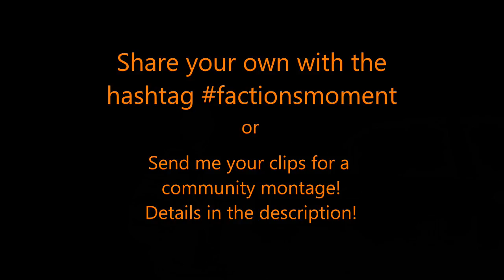Factions Moment #30 - Kobe!